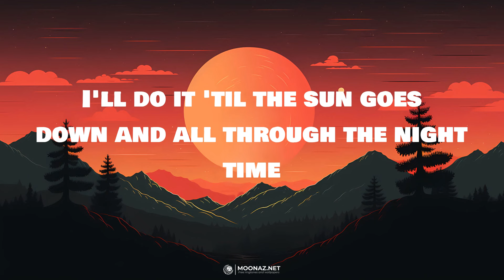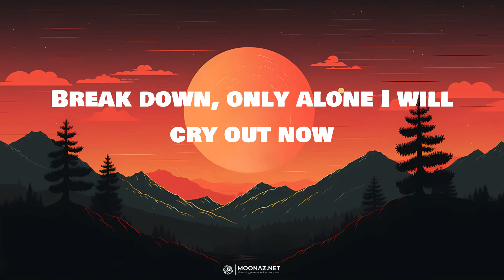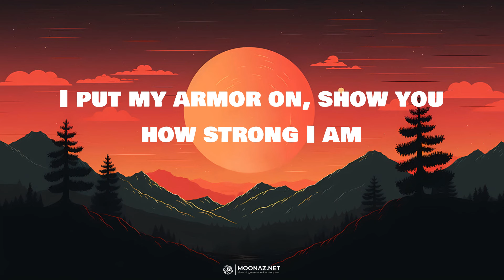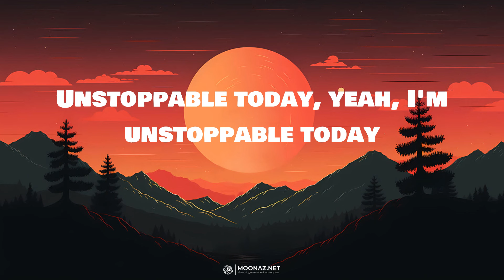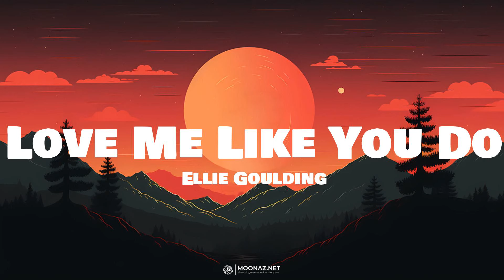Sia - Unstoppable | LYRICS | Love Me Like You Do - Ellie Goulding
Lyrics:
I'm unstoppable
I'm a Porsche with no brakes
I'm invincible